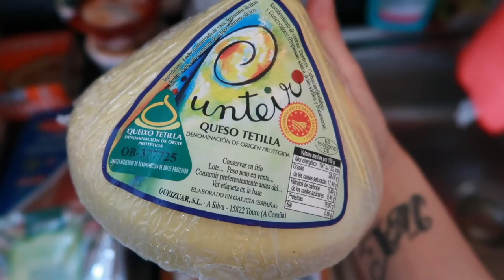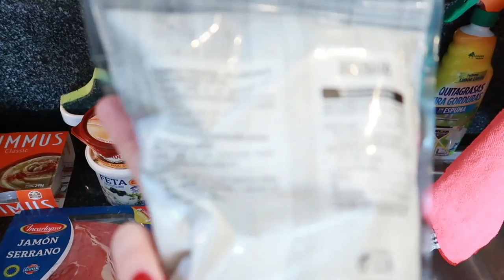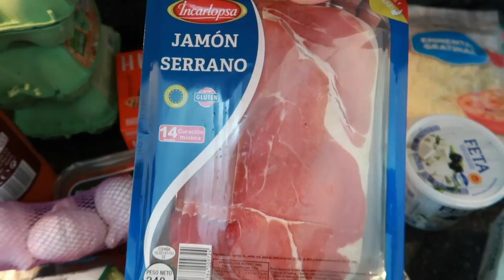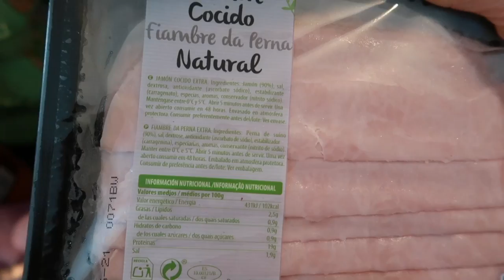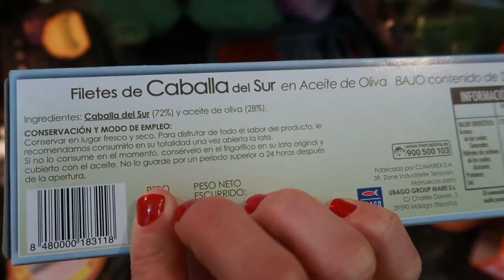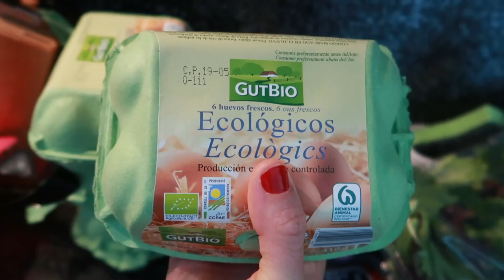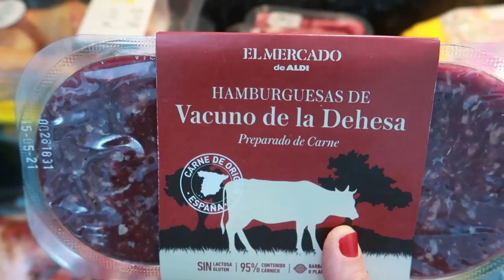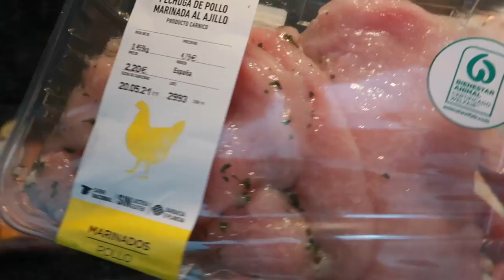🛒COMPRA SEMANAL! MERCADONA + ALDI 🥩🍌